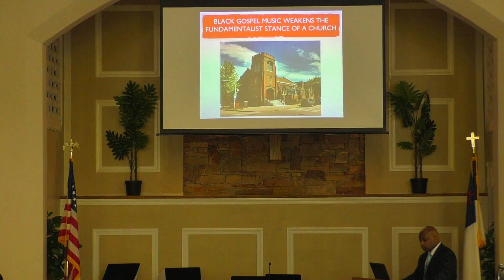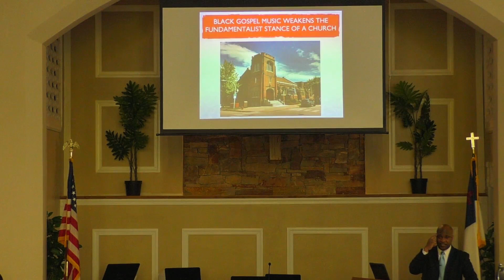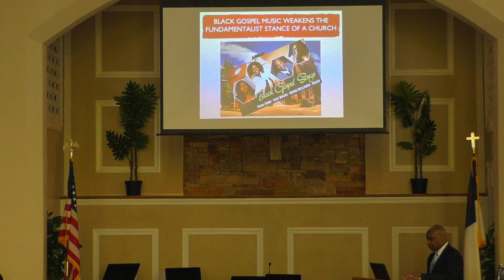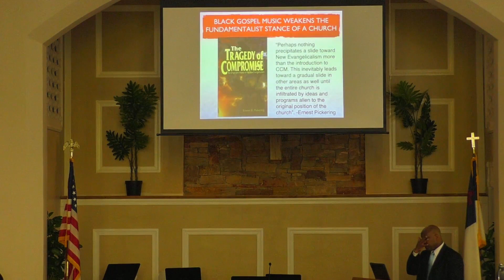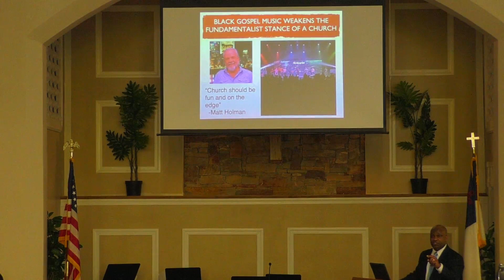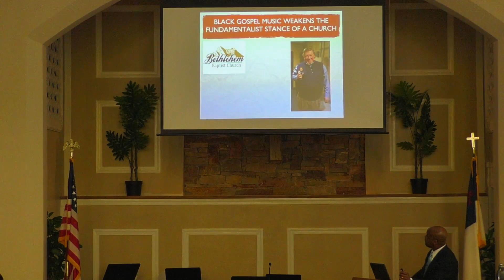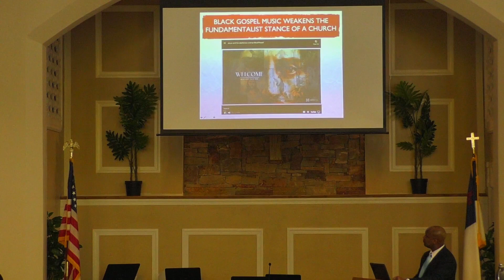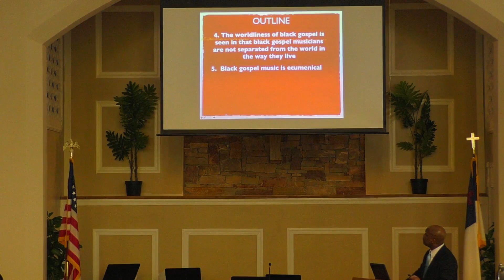05/07/23 Evening Service: Pastor Courtney Lewis - Contemporary Black Gospel Music CONCLUSION